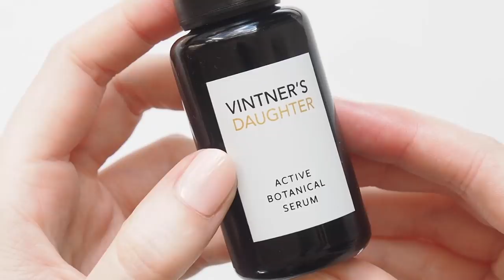Sunday Self Care Ritual | Relaxing Skincare, Body and Bath Routine | AD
Running you through my pamper routine, skincare steps and self care ritual that sets me up for the week ahead every Sunday. My favourite body care brand Nécessaire is always involved, so I’m thrilled to partner with them to share how I combine their products. Do you have any similar rituals?

Matilda x